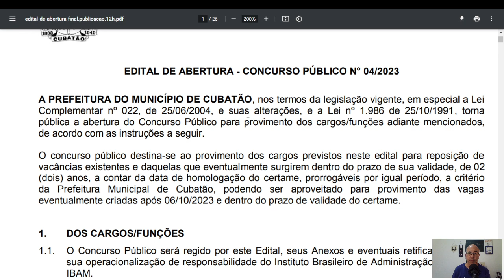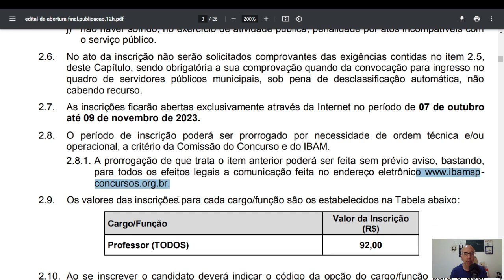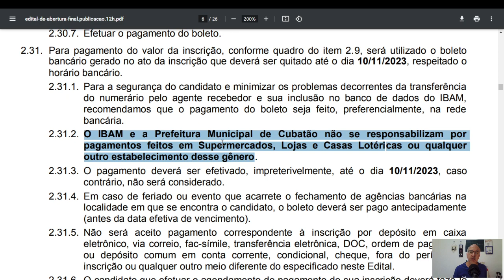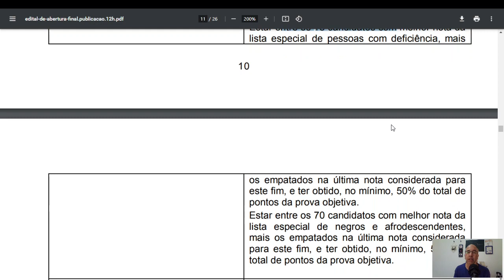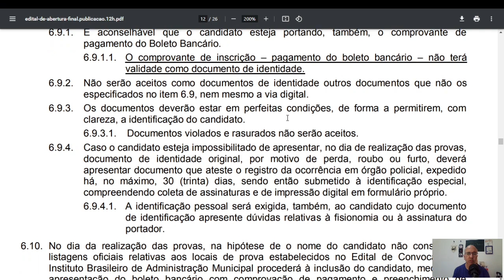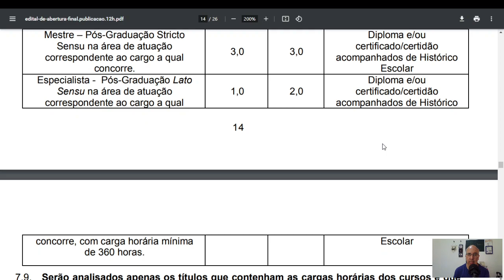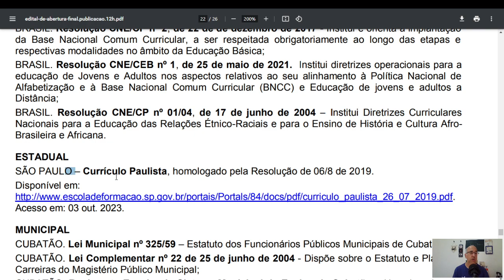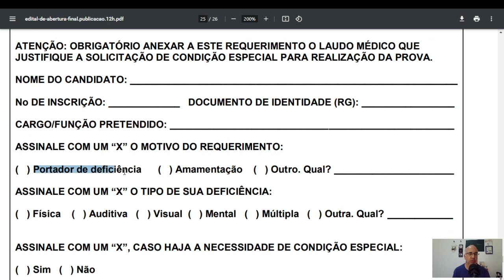Concurso de Cubatão/SP - Análise do Edital 📝 | JáPassei Educação | Concurso Pedagógico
Curso Preparatório JáPassei Educação: Experimente por 3 dias grátis!